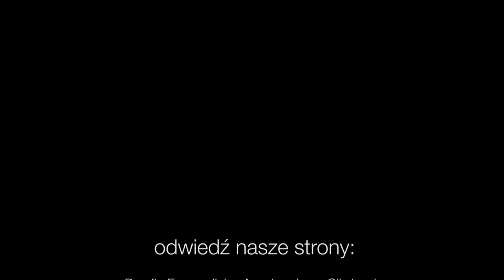Codziennik biblijny, Słowo na dzień 28 listopada 2020 r.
Rozważanie biblijne na Słowo dnia:

Jak matka pociesza syna, tak ja będę was pocieszał.

Nie zostawię was sierotami, przyjdę do was (…) bo Ja żyję i wy żyć będziecie.
Ewangelia Jana 14,18.19
Codziennie o 7 rano spotkanie z Biblią.